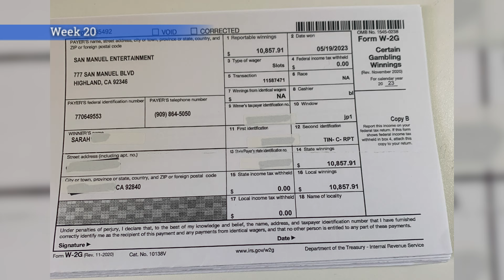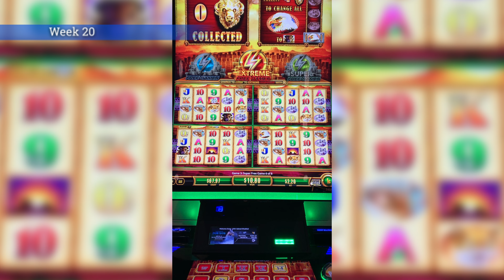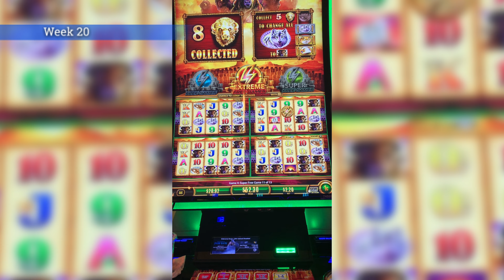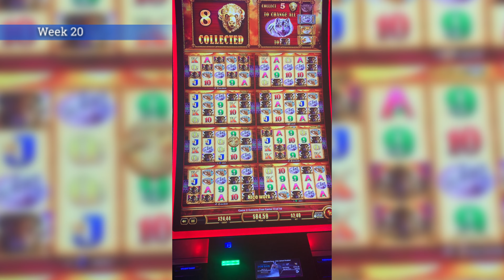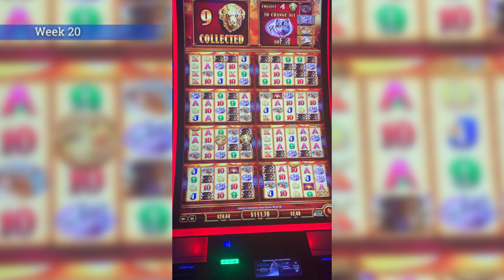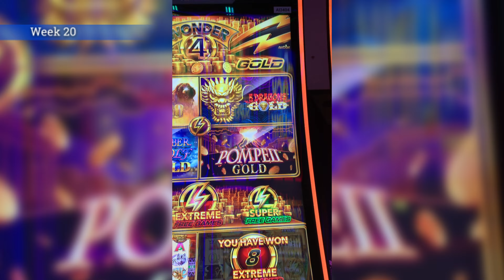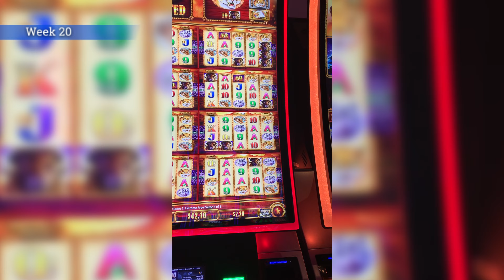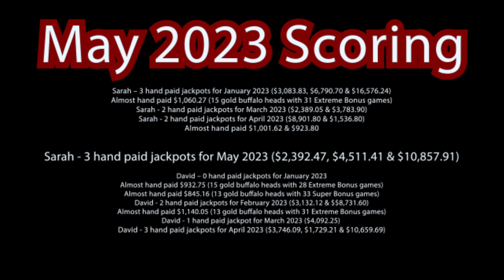Episode 12: We won the GRAND jackpot! Plus Wonder 4 Super & Extreme Bonus rounds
Won the GRAND jackpot!